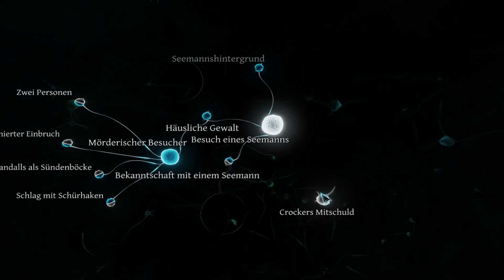Let's play Sherlock Holmes: Crimes & Punishments Deutsch Teil 22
Adventure: Sherlock Holmes: Crimes & Punishments

... ein ehrlicher Seemann?